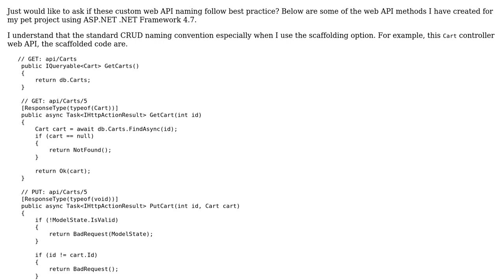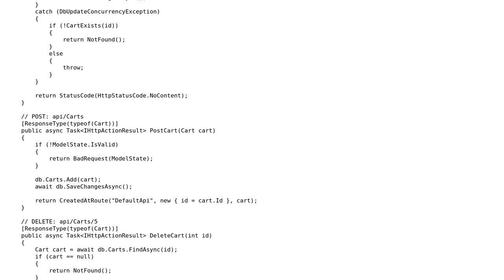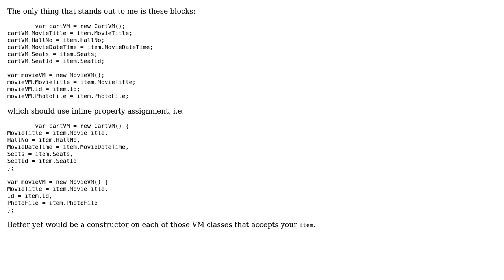RESTful movie shop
With thanks & praise to God, and with thanks to the many people who have made this project possible! | Content (except music & images) licensed under CC BY-SA | Music | Images & others | With thanks to user Steve Ngai user Reinderien user Peilonrayz and the Stack Exchange Network Trademarks are property of their respective owners. You are responsible for your own actions.